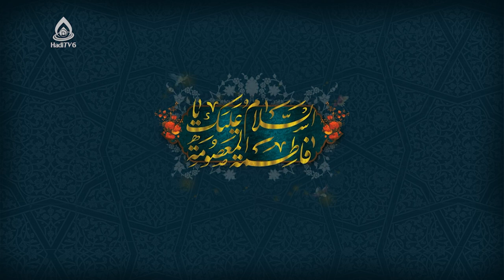روضه جانسوز حضرت معصومه(س)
۱۰ ربیع‌االثانی، وفات حضرت معصومه(سلام‌الله علیها)
مداح: حاج کاظم گل‌محمدی